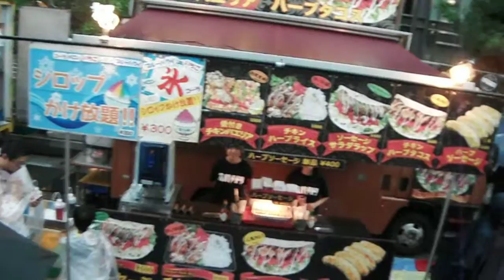DSCF4499行幸通り20150830アンサンブルズ東京 会場の様子